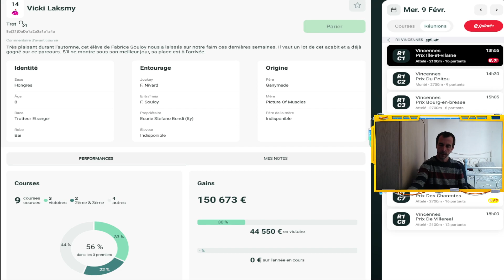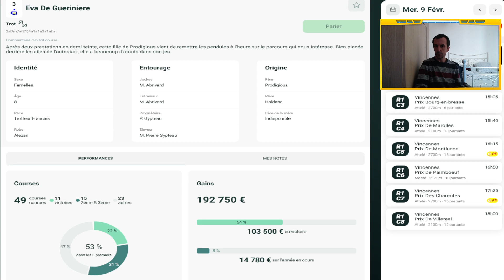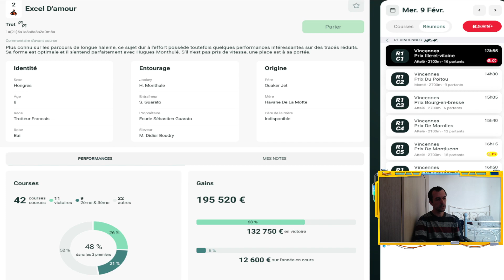MES 3 BASES QUINTE + DU JOUR MERCREDI 9 FEVRIER 2022 R1C1 VINCENNES 13H55 PMU TURF